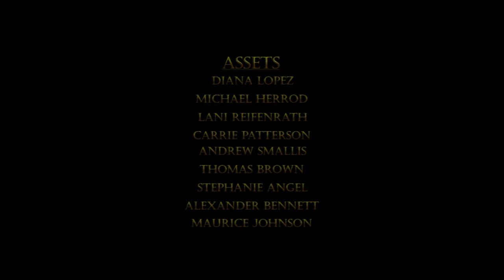Ophidian's Keep Flythrough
Worked as the Co-lead, asset designer, & texture artist for a level prototype under Sony Online Entertainment. We created a Dragon themed hub where players learned a new mount skill based on the Erudite race from the game Everquest 2